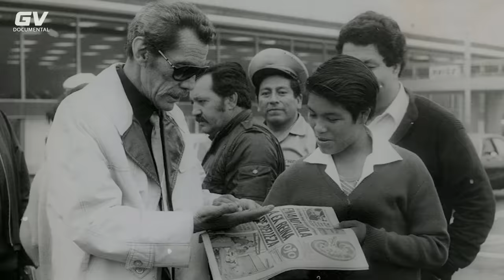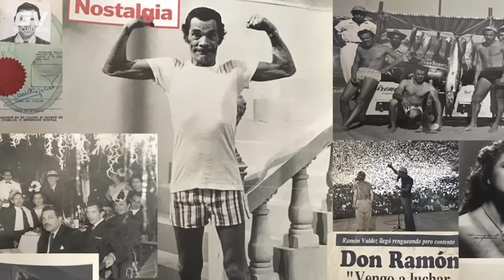Los SECRETOS ocultos de DON RAMÓN 😱 Descubre la VERDAD sobre la vida y muerte de Ramón Valdés!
¿Cómo fue la larga y poco exitosa carrera de Ramón Valdés en el cine? ¿Cómo alcanzó la fama en la televisión? ¿Por qué don ramón se va de la vecindad de esa manera? ¿Qué pasó entre Valdés y Chespirito? ¿Cuáles fueron sus grandes amores? ¿Cómo fueron su penosa enfermedad y su triste muerte?

Todo eso y más en este completo documental...
Guion: Esteban Dilo de GuionTube
Edición: Giancarlo Velazco
Locución: José Arias

¡Gracias por formar parte de esta gran familia , no olvides darle like si te gustó el vídeo, suscríbete para que no te pierdas los nuevos videos y por favor activa la 🔔 campana de notificaciones. ¡Nos vemos muy pronto!💜🙏